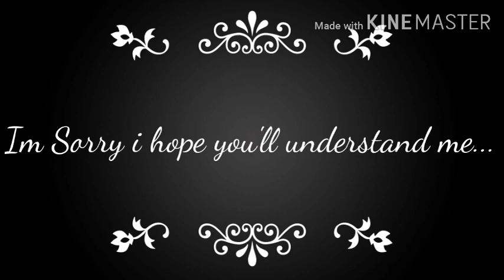Announcement #5....(Read Description)😔😢😭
Im Sorry i might quit Youtube because of this hate. i hope you'll understand. 😔